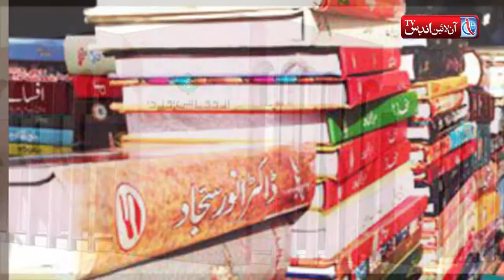HYDERABAD Nandy Khand Jo Azeem Lekhakh Aen Danishwar Ashfaque Ahmed-Online Indus News